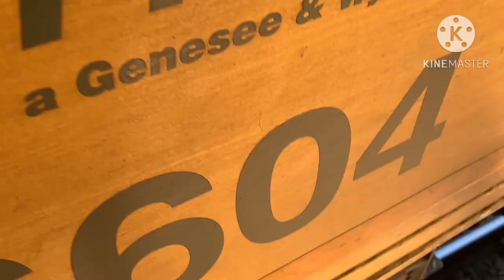Unseen Footage: January & February 2023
21/1/2023

1) 66604 -(East Usk Yard Fhh to Hayes & Harlington Tarmac Sidings)

2) 57604 In reading triangle sidings

3) 66124 -(Morris Cowley M.A.T to Southampton Eastern Docks)

4) 66548 -(Crewe Basford Hall S.S.M to Southampton Maritime)

5) 66507 -(Wentloog Freightliner to Southampton Maritime)

6) 66***

6) 66604 (I think) near Hayes & Harlington

7) Southall WCR & LSL Depots

8) 66528 Sat at Red

9) 66*** -(Quainton Railhead to Tytherington)

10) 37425 & 37401 -(Willesden Brent DRS to Stowmarket DGL)

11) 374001 & 374002 x2 & 3740** & 3740**

3/2/2023

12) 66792 -(Eastleigh East Yard to Ho Junction Up Yard)

4/2/2023

13) 455 mega large moment

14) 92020 & 92023 At Euston

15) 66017, 66185, 66739, 66***, 66571 & 66760 (Wembley Yard)

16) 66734 on a Possesion Train in Watford

17) 66*** & 66744 on more Possession duties

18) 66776 (ew) on possession

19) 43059 & 43055 -(Cardiff Central to Carlisle)

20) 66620 -(Northampton Castle Yard to Tunstead Sidings)

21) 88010 -(Mossend Down Yard to Daventry IRFT)

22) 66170 -(Dollands Moor Sidings to Ditton Foundry Ln AHC EWS)

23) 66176 -(Walsall Freight Terminal to Dowlow Briggs)

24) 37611 -(Oxley Car M.D to Derby RTC Network Rail)

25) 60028 -(Neville Hill T&RSMD to Chaddesden Sidings)

26) DR98973 & DR98923 -(Effingham Junction C.H.S to Effingham Junction C.H.S)

11/2/2023

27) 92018 -(Inverness to London Euston)

28) 822** & 91101 -(Leeds to London Kings Cross)

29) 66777, 60021, 66732 & 66720 (Doncaster Down Decoy GBRF)

30) Class 91s in Belmont

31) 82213 & 91124 -(Leeds to London Kings Cross)

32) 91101 & 822** -(London Kings Cross to Leeds)

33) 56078 & 70810 & 56105 & 56113 -(Doncaster C.H.S to Belmont Down Yard)

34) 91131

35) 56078 & 70810 & 56105 & 56113 -(Doncaster C.H.S to Belmont Down Yard)

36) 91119 & 822** -(London Kings Cross to Leeds)

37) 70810 & 56105 & 56113 -(Doncaster C.H.S to Belmont Down Yard)

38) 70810 & 56105 & 56113 -(Doncaster C.H.S to Belmont Down Yard)

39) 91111 & 822** -(London Kings Cross to Leeds)

40) 823** & 68012 -(Kidderminster to London Marylebone)

41) 823** & 68015 -(Kidderminster to London Marylebone)

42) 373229 & 373230 -(St Pancras International to Paris Norde)

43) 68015 & 823** -(London Marylebone to Kidderminster)

It helps me out a lot.
Also feel free to suggest any ideas that you would like to see in the near future.